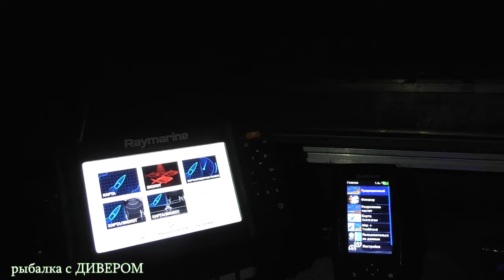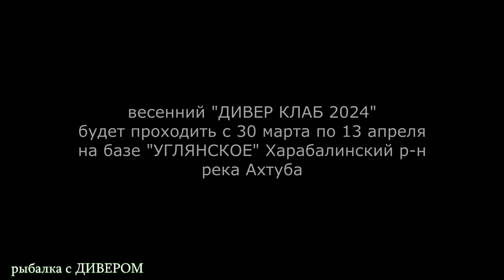Осенний выезд - река Ахтуба, ДИВЕР КЛАБ 2023 Ловля судака. УГЛЯНСКОЕ ("золотой судак", это же время)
фильмыДИВЕРА Осенняя встреча друзей на реке Ахтуба, на базе УГЛЯНСКОЕ, Харабалинский район, рыбалка в Астраханской области. В данное время на реке проходили соревнования ЗОЛОТОЙ СУДАК. Очень было интересно наблюдать за этим мероприятием. На некоторых лодках стояло аж по два Panoptix, это конечно что-то...
Мы рыбалкой остались довольны, все неплохо половили, поели свежего судака и привезли домой. Основные размеры клыкастых были от 39 до 60см
ТРОЛЛИНГ В ОДИН СПИННИНГ, ФИЛЬМЫ ДИВЕРА
Ловили на:
- спиннинг Okuma Guide Select Big Bait Casting 8'0" 243cm до 190гр (можно рассмотривать и до 140гр). Гарантия в России на продукцию ОКУМА 2 года! Очень хорошая чуйка и спиннинги с хорошим запасом прочности. Отличные универсалы, подходят и под троллинг и под сазана с сомом! Ссылка на обзор
- катушка Okuma Citrix A LP CI-364
- спиннинг NAUTILUS MONSTER PIKE-JB 2,02 до 150гр (бюджетно и качественно) Реклама 2VtzqwXy3E1
- плетёнка German"Spider Multicolor x4" 250м (бюджетно и качественно)
- приманки БАНДИТ оригиналы и реплики от компании ГЕРМАН. Также отлично ловили на приманки ТРОН, на глубинах от 7 до 10м
- эхолоты ЭЛЕМЕНТ 7 от РАЙМАРИН и ГАРМИН СТРАЙКЕР 4+
- бюджетный, но вполне неплохой эхолот для рыбалки (я такой себе взял под прорисовку глубин)
- лодка БЕСТЕР 450 румпельного управления + ХОНДА 30лс
- отличные фонари водостойкие, долго работающие, удобные. Статья о этих фонарях
- сумка ПВХ под рыбу (очень удобная и прочная) купить сумки ПВХ
тел. для заказа 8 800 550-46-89